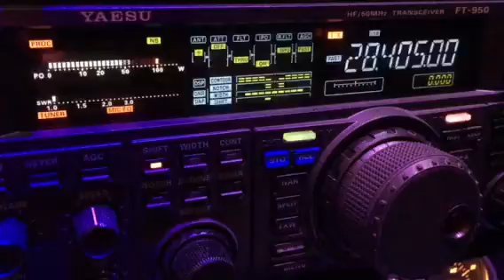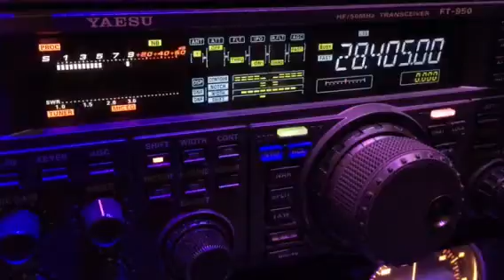W5MZU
Dennis TX